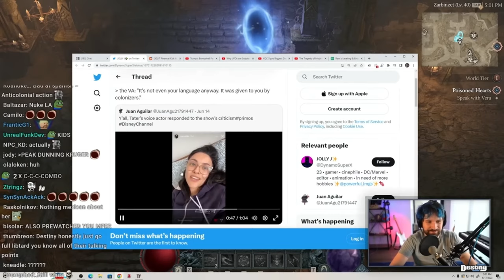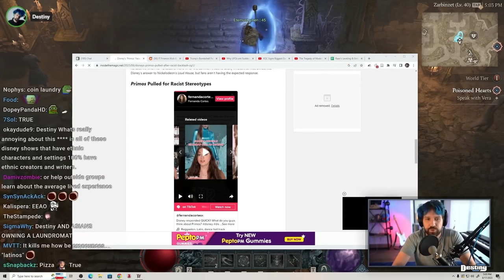Diversity and Media Destiny Clip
(Meant to post this at the time but forgot until I found the clip on my computer just now after finishing editing all my other stuff)
Twitch.tv/zaleravon/
Twitter.com/AvonZaler
Reddit.com/r/ZalerAvon/
Facebook.com/zaleravon/